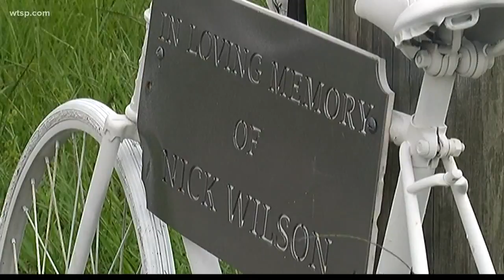Family's bike memorial destroyed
The "ghost bike" in Lakewood Ranch was placed to honor a husband and father, but someone demolished it.